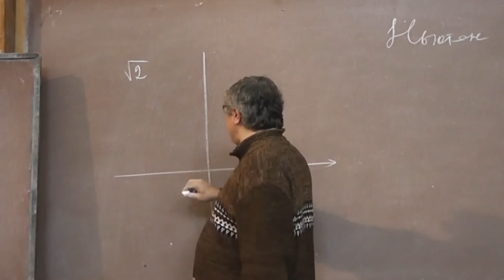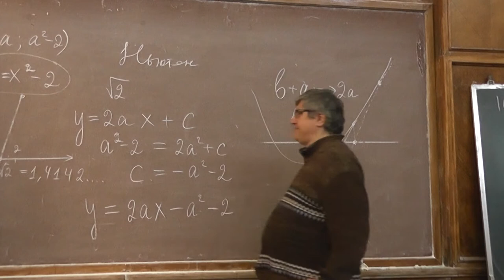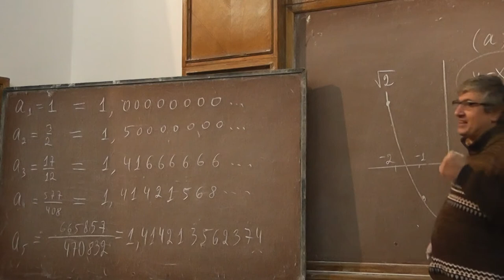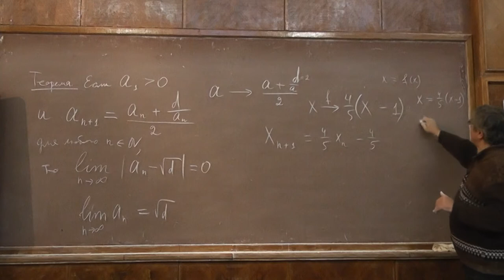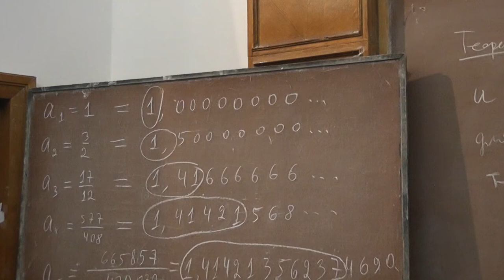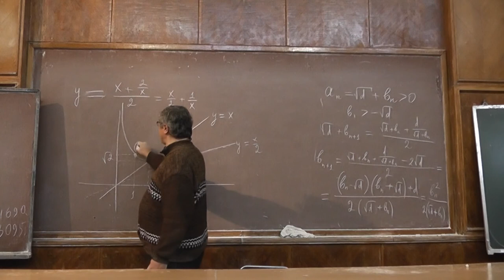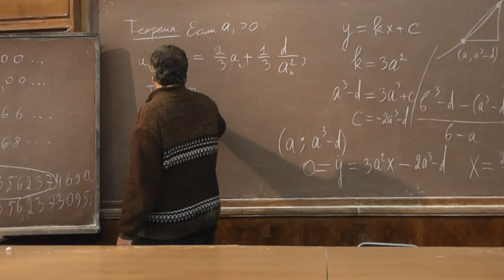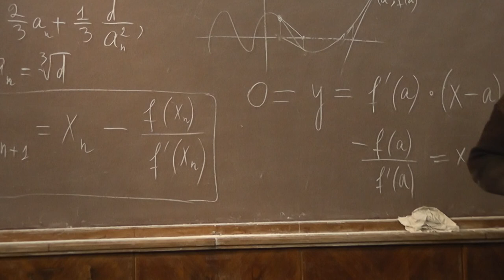Метод касательных Ньютона